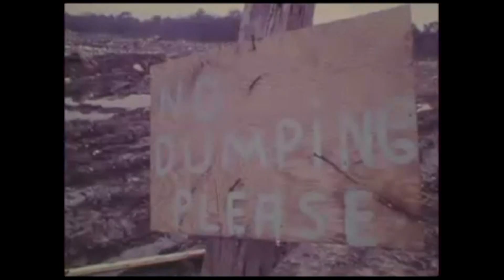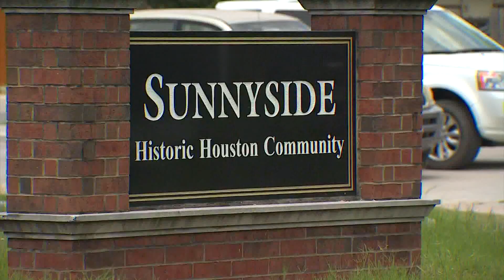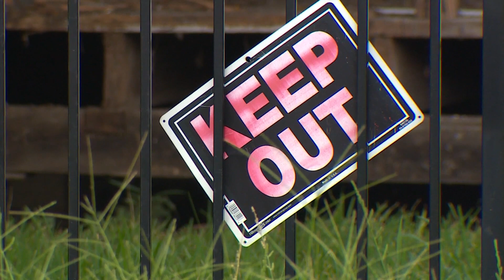The largest urban 'solar farm' in the country is being built in Sunnyside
Sunnyside will soon be home to America's largest urban solar farm. The solar farm is taking the place of a former landfill.